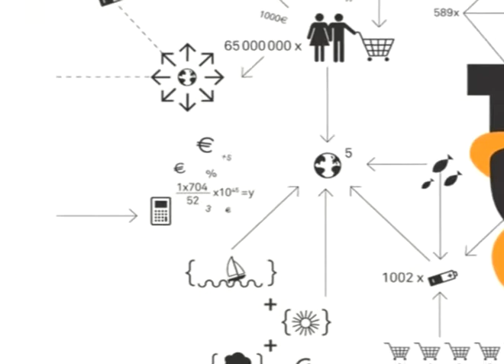Hervé Kempf La croissance en question 2007